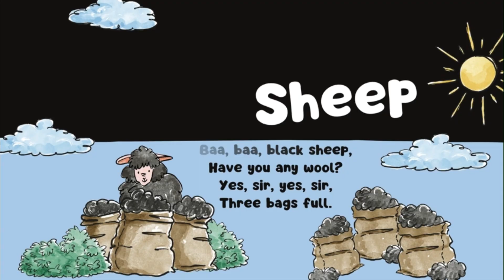Top Nursery Rhymes Collection for Kids, Fun Sing-Along Songs for Learning and Play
Watch and enjoy this collection of popular nursery rhymes for kids! Featuring all-time favorites like "Twinkle Twinkle Little Star," "Johny Johny Yes Papa," "Baa Baa Black Sheep," and more, this video offers endless fun and learning for toddlers and young children. Sing along with the catchy tunes to help children develop language, rhythm, and memory skills. Perfect for playtime, learning, and relaxation.

Aroosh and Kaif's YouTube channel! We understand the importance of keeping kids happily entertained while providing peace of mind to parents. Join us on a journey filled with delightful adventures, educational content, and toe-tapping music that will make learning a joyous experience for your little ones. Our videos not only entertain but also offer an opportunity for you to actively engage with your children, creating precious moments of teaching and play. 🌟🎉📚

for exciting behind-the-scenes glimpses, interactive posts, and more!

for captivating visuals, sneak peeks, and fun-filled moments from our adventures.

TikTok: Don't miss out on our fun-filled TikTok videos!
for entertaining and educational content that will keep your kids engaged and smiling. Join us for exciting challenges, catchy tunes, and joyful moments that make learning an absolute blast! Let's create unforgettable memories together on TikTok. Follow us now and join the Aroosh and Kaif community! 🎶🎉✨